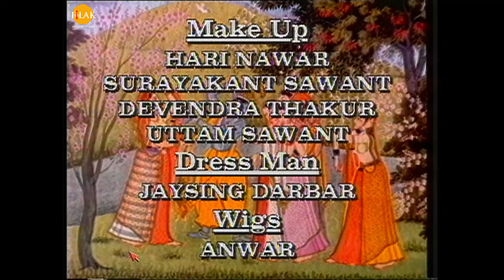రామానంద్ సాగర్ | శ్రీ కృష్ణ | పార్ట్ 159 | Ramanand Sagar's Shree Krishna Episode 159